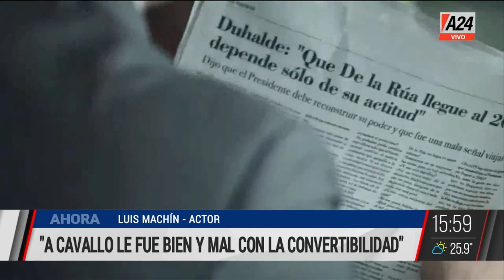🎬 Llegó "Diciembre 2001", la serie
Una serie sobre la última gran crisis Argentina. Dialogamos con el actor Luis Machín, que representó a Domingo Cavallo.